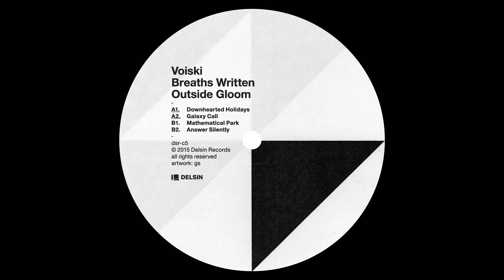Voiski - Answer Silently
Released by: Delsin Records

Release/catalogue number: dsr-c5

November will find Delsin release a new EP from Voiski entitled Breaths Written Outside Gloom that features four cuts of the Frenchman’s trademark techno. Before now he has released solo and with various others on labels such as LIES and Syncrophone and always manages to cook up gurgling grooves and textured tracks that take you deep down the rabbit hole.

Opener 'Downhearted Holidays' is all about a menacing bassline that looms large below jostling metal percussion and frazzled synth lines. It’s spare and absorbing, inhuman and bleak in the most inviting way. 'Galaxy Call' is a more energetic affair with squeaking, pixelated and high pitched melodies squealing over a gloomy and gloopy bass line. Militant snares are upright and driven and the result is a track that sounds like the machines are taking over. 'Mathematical Park' is about mid tempo drums, paranoid synth drones and desolate urban soundscapes all run through with a sense of dark futurism and finally 'Answer Silently' is the slowest and swampiest of the lot. A growing sense of darkness permeates slithering synths, icy hi hats and lazy drums and there is a real air of foreboding through this and all the cuts here that make it perfect night time music.